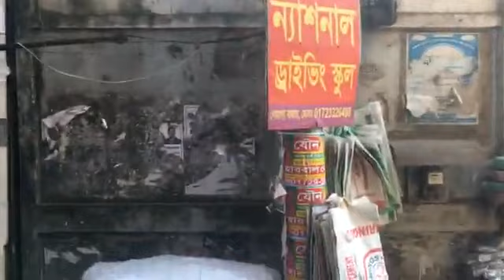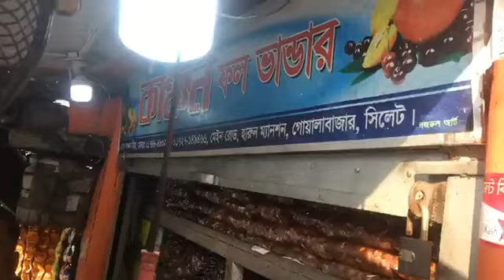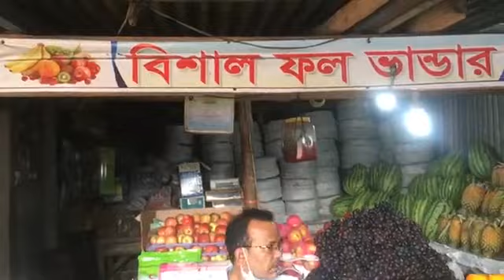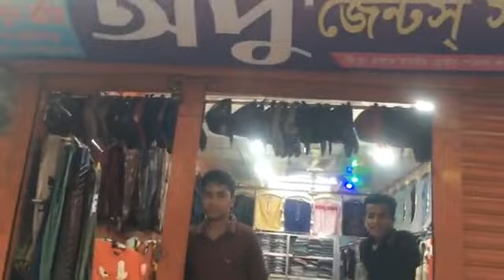Lockdown | Golabazar | Tajpur | Current Situation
লগডাউনে গোয়ালা বাজার ব্যবসায়ী সহ দেশের মানুষের ভিন্ন মত